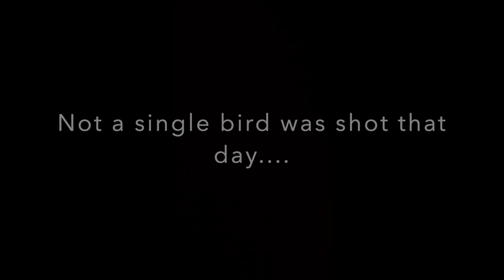UNIONVILLE MICHIGAN DUCK HUNT - Ep: 1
Carson takes two buddies duck hunting in Unionville Michigan in hopes of taking home some birds! This was Reeds first hunt so he was eager and excited to bring home a duck. Not every day can be a success, and this day was definitely not one lol